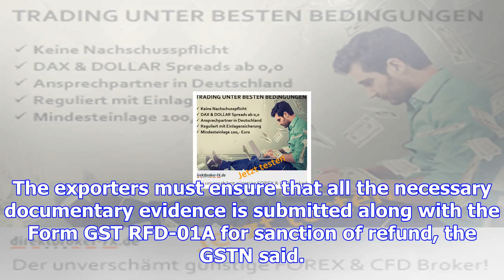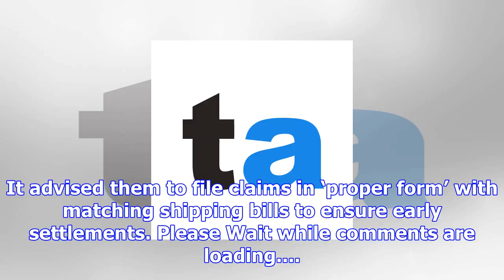Gst paid is ceiling for monthly refund claims, exporters told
Clear path: Compliance would help avoid delay or rejection of refund demand, says the GSTN.   more-i...